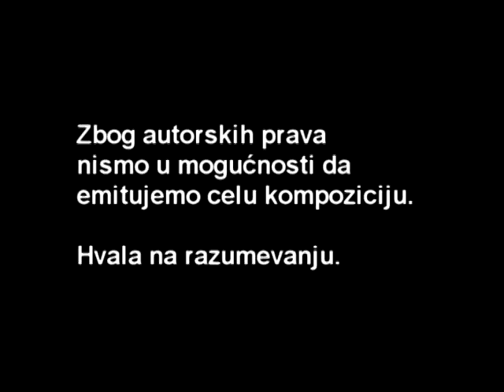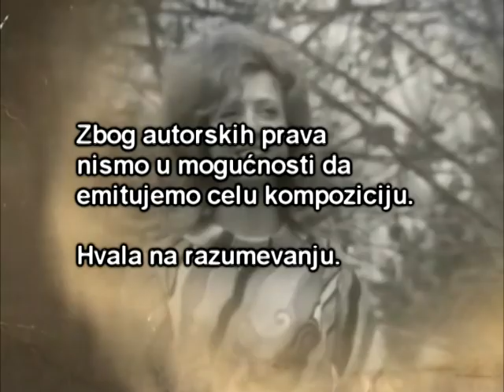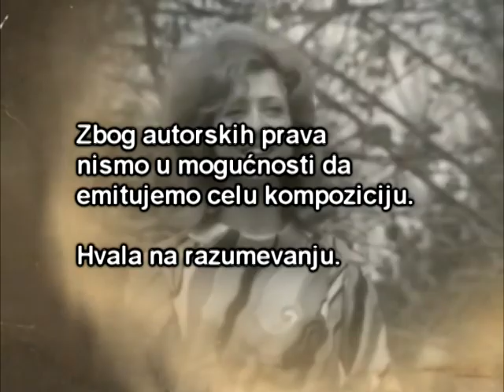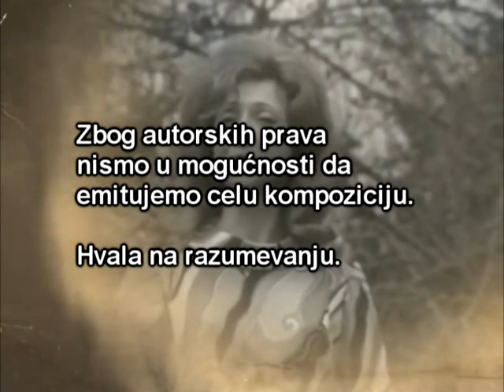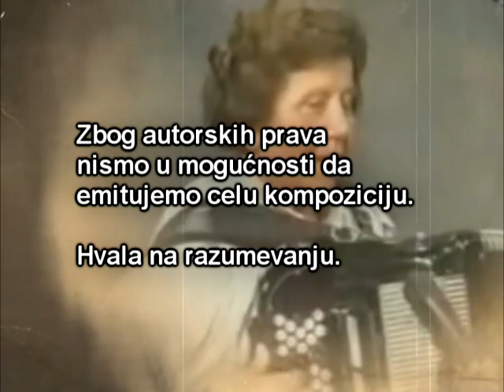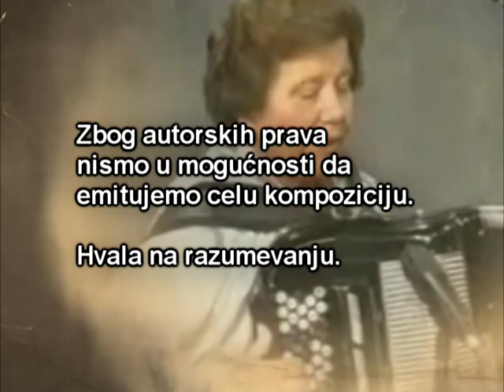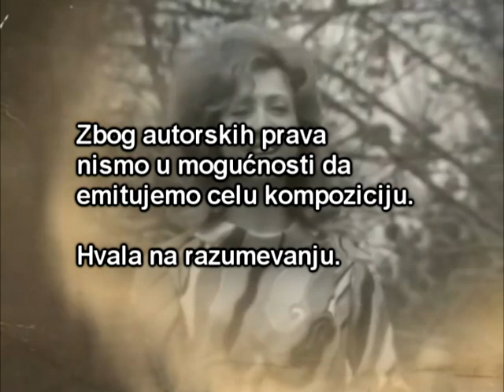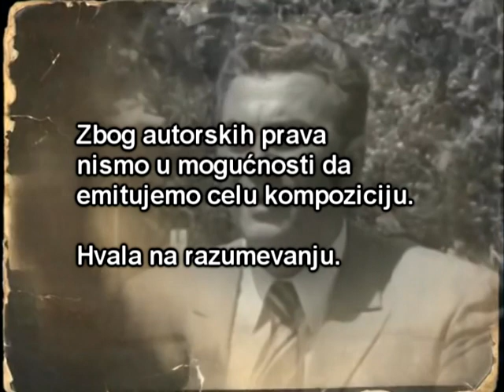PESMA KAO LEK - Poznate pesme manje poznatih pevača - (Tv Duga Plus 2019)